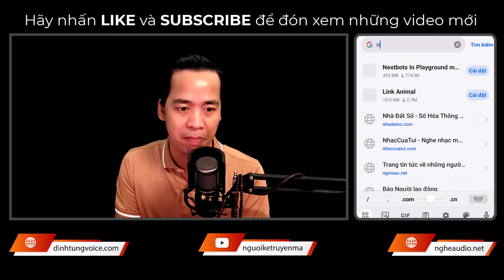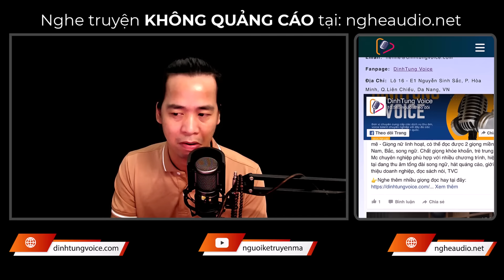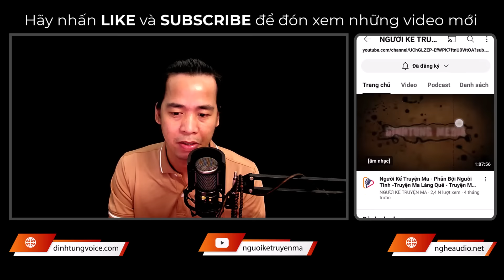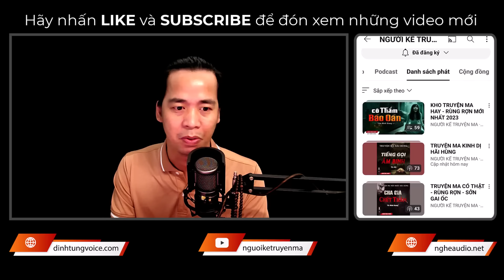Truyện Ma: Lò Mổ - Nghiếp Báo Kẻ Sát Sinh - MC Triển Chiêu Kể Chuyện Ám Ảnh Rợn Gáy Nghe Rất Mà Sợ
👉 Sản xuất và phát hành: DinhTung Voice
👉 Truyện:Lò Mổ
👉 Tác Giả:  Giang Messi
👉 Editor & designer: Nhung Võ
👉 Dẫn Truyện: MC Triển Chiêu